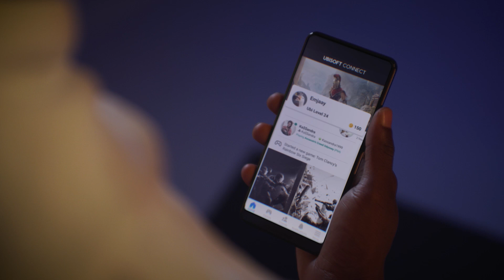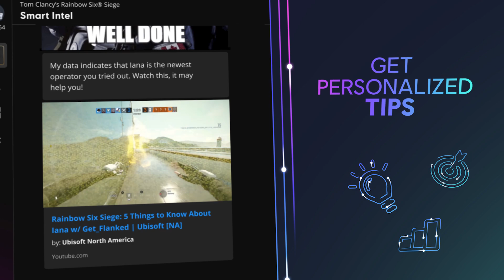UBISOFT CONNECT: Launch Trailer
JOIN THE COMMUNITY OF UBISOFT PLAYERS!
Visit ubisoftconnect.com or download the Ubisoft Connect mobile app for free on iOS or Android

Ubisoft Connect is the ecosystem of player services for Ubisoft games across all platforms. On Ubisoft Connect, you will be able to connect with players from all platforms, unlock unique Rewards through our Loyalty program, compare your stats with your friends, get personalized tips to improve yourself, and much more!
Ubisoft Connect is a free service available on all devices. You can access it on your PC, through a mobile app, or even directly from your games. All you need to do is log into a Ubisoft account!

Looking forward to seeing you in the Ubisoft community!